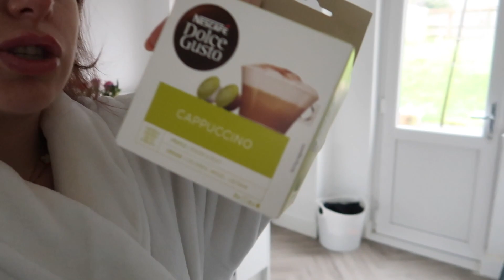WEEKLY VLOG | Life updates, new business venture and home decor!! 💻💫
Hope you enjoyed this vlog! I'm really excited about my new creative business page and I'll keep you guys updated along the way. P.S. Who likes the new mirror?